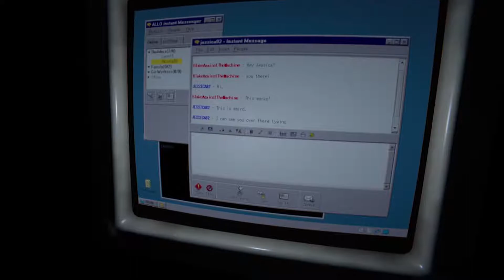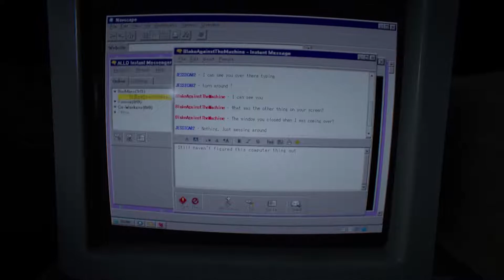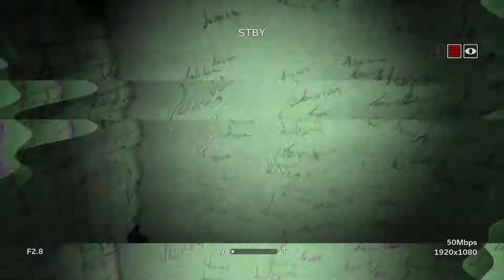TO THE MINES! | Outlast 2 - Part 10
Part 10 of my Outlast 2 series